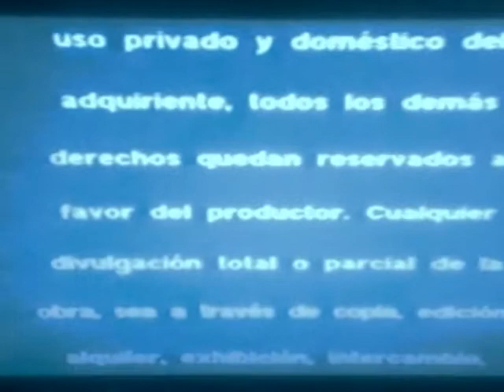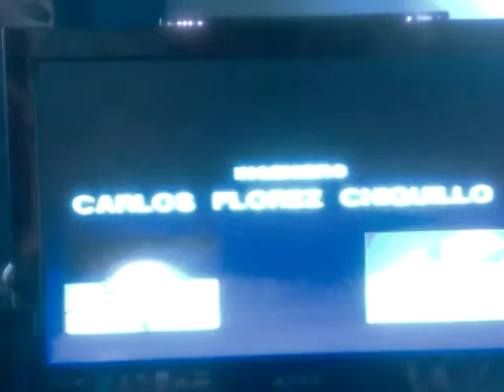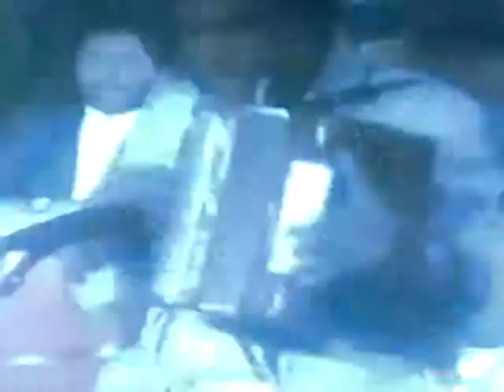En memoria a Rafael Orosco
El binomio de oro nunca sera lo mismo sin el maestro Rafa